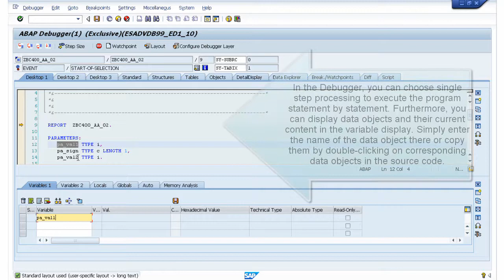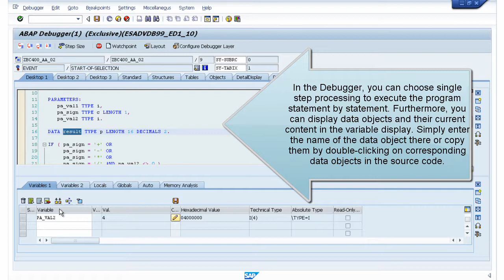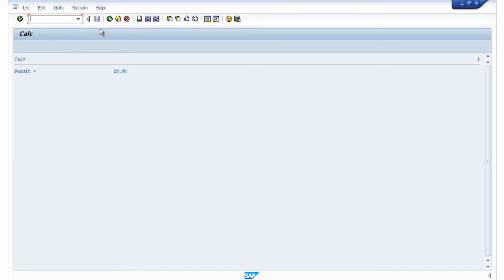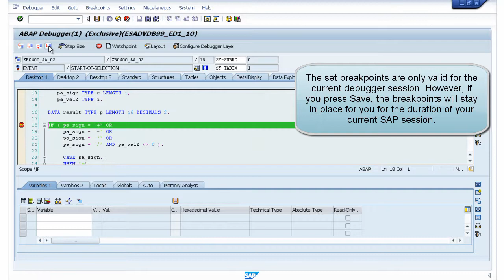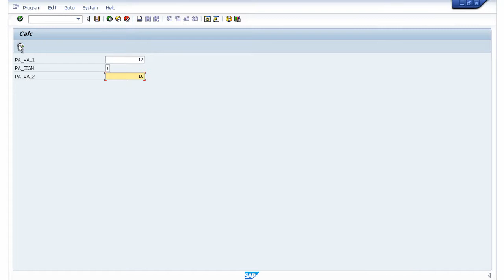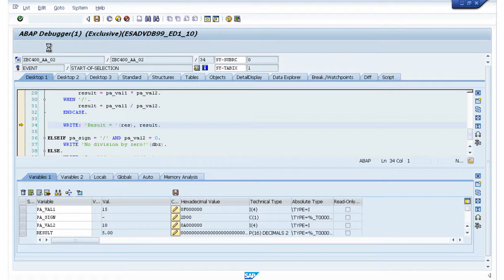SAP ABAP tutorial - ABAP Debugger (Lesson 10)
SAP ABAP tutorial. Lesson 10: ABAP Debugger